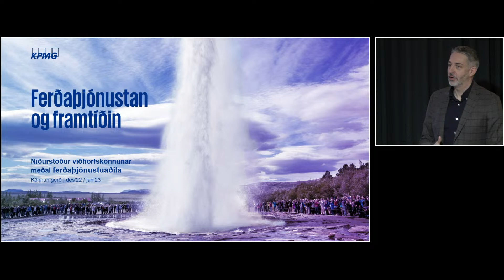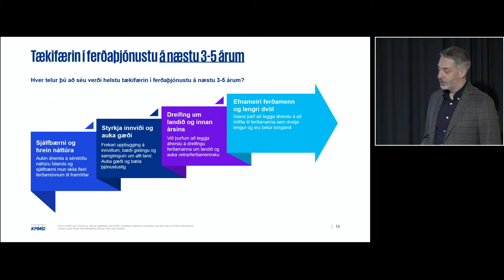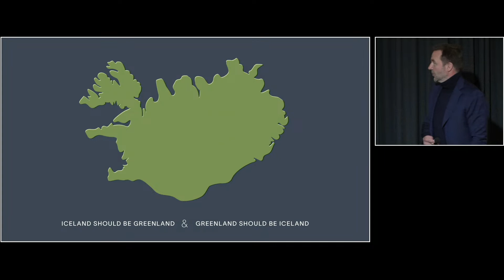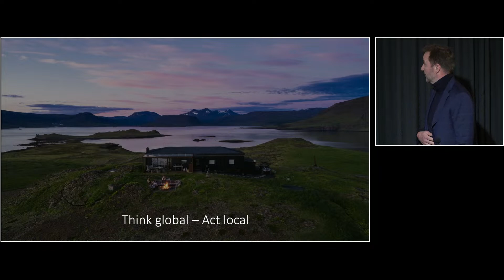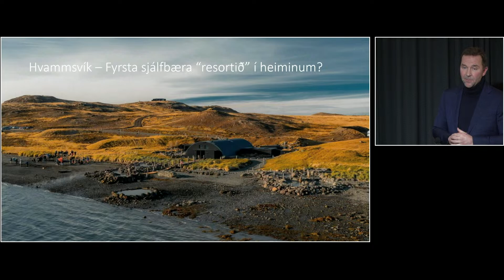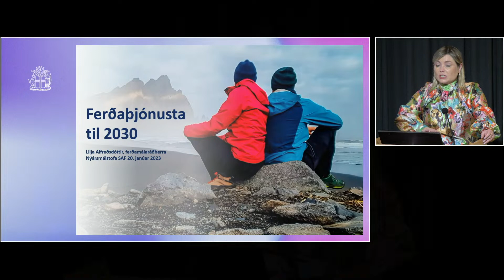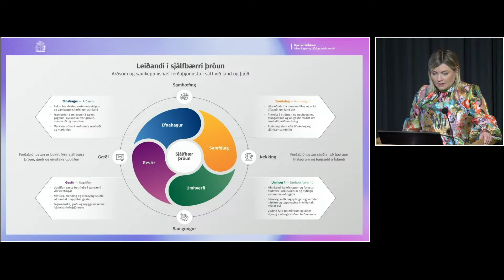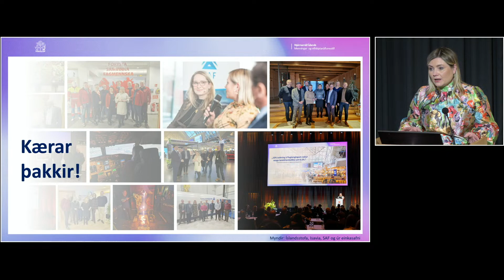Nýársmálstofa ferðaþjónustunnar 2023